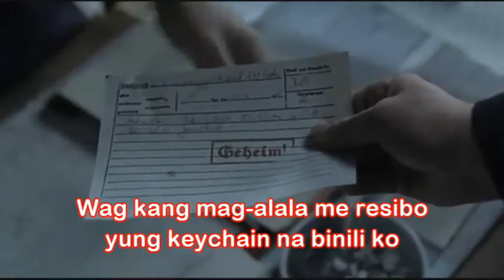Galit si Hitler kasi walang GM Item Pick sa LU Live [with Pinoy Subs]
Intended for Audition players dahil sila lang naman makakarelate sa video na ito.